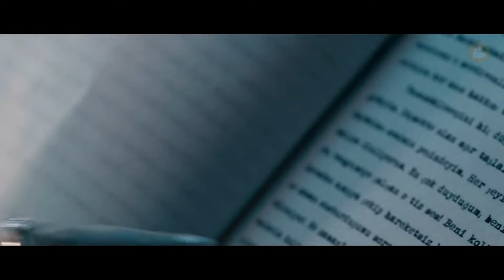Cenere, trailer italiano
Il trailer italiano del nuovo dramma romantico di Netflix, Cenere, disponibile dal 9 febbraio.